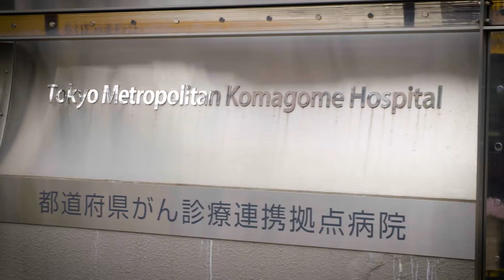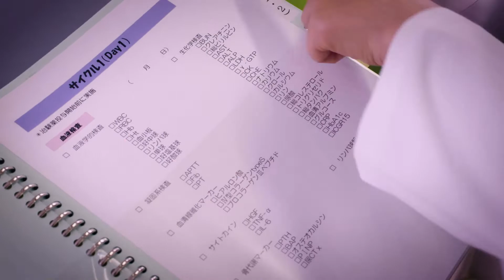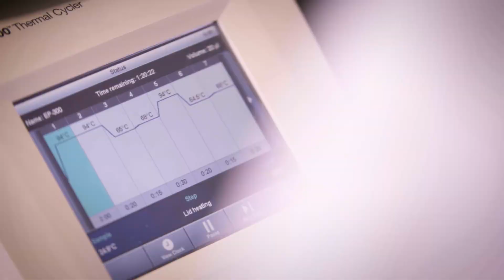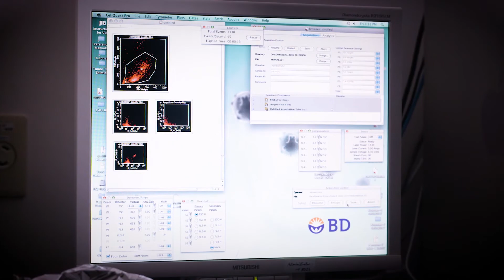New Discoveries in Liver Disease in Central Tokyo - Tokyo Metropolitan Komagome Hospital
Tokyo Metropolitan Komagome Hospital was established in 1879 and was originally intended to treat the spread of infectious disease. Over the years its focus has broadened to become one of Japan’s foremost cancer hospitals. The hospital is dedicated to providing top quality patient care alongside cutting edge basic and clinical research, and the Division of Hepatology is no exception to this.

Doctors are dedicated to the diagnosis, treatment, and clinical research of liver diseases, especially viral hepatitis, liver cirrhosis and cancer. They excel at Direct acting antiviral (DAA) treatment for Hepatitis C, as well as Radiofrequency Ablation (RFA) therapy for liver cancer, while also conducting basic research into liver fibrosis, aiming at development of new drugs for liver diseases.

After demonstrating the potential anti-fibrotic effect of Wnt inhibitor PRI-724, the drug was taken into Phase 1 clinical trial, which also had encouraging results. With this, and ongoing and potential trials in the future, the Division is well equipped to serve its large population, and make major inroads into better understanding liver disease.